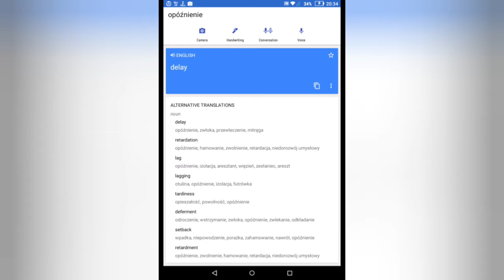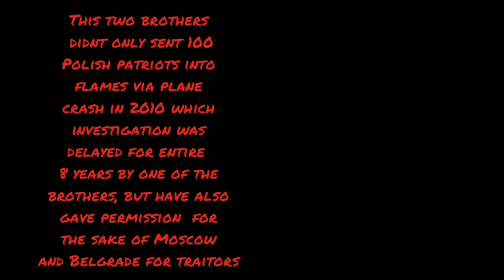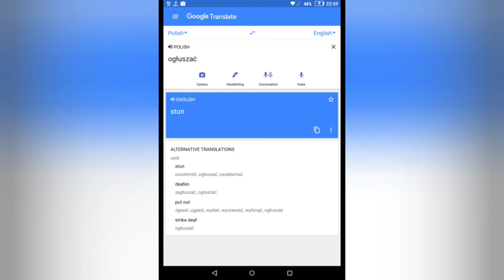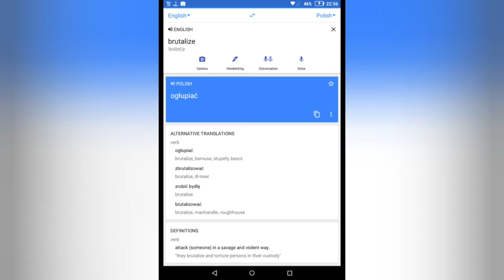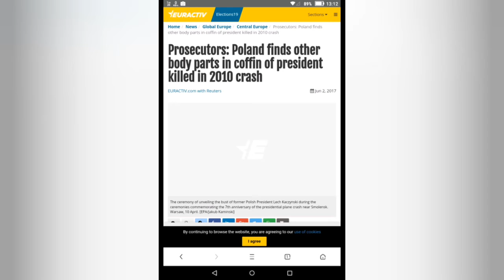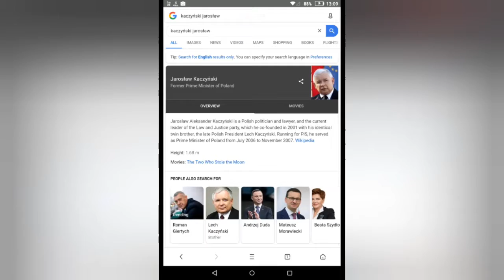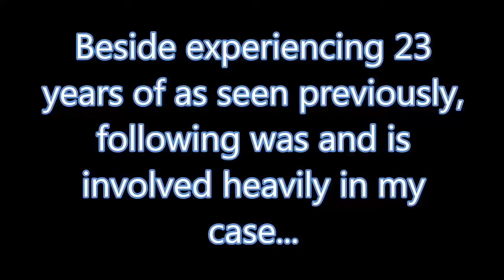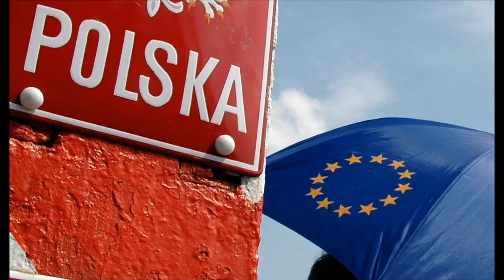2 of 6 Second political asylum attempt in Poland 2019